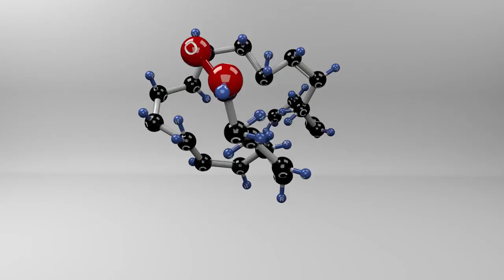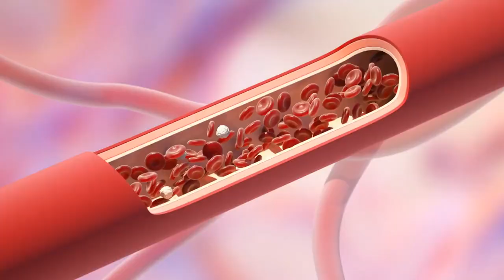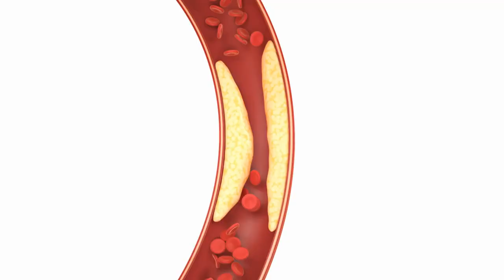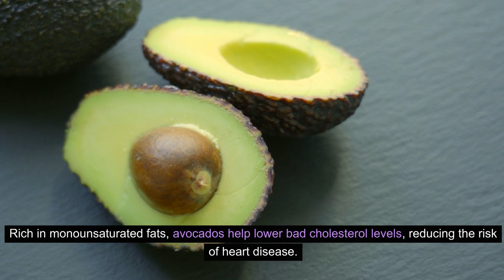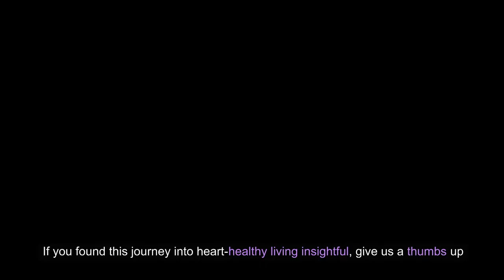7 Best Foods for Your Heart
In this informative video, discover the top 7 foods that promote heart health and well-being. Our expert guide breaks down the benefits of each heart-friendly food, providing valuable insights into how they contribute to cardiovascular wellness. Whether you're looking to maintain a healthy heart or improve your overall cardiovascular health, this video offers practical and delicious dietary choices to incorporate into your daily life. Watch now and empower yourself with the knowledge to nurture your heart for a happier, healthier life.